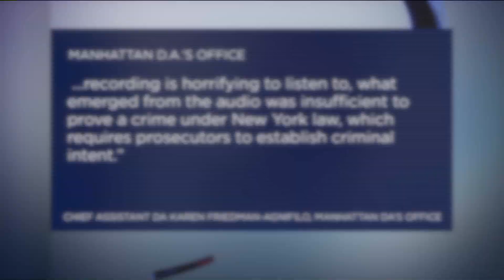LISTEN TO THIS AUDIO: Harvey Weinstein Is Really THAT Vulgar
As Gwyneth Paltrow, Angelina Jolie join a growing list of Hollywood stars who are emerging from behind Tinseltown’s wall of silence to condemn embattled mogul Harvey Weinstein…we are hearing directly from the producer in a 2015 recording. It was secretly recorded by one of his accusers – a model, after she agreed to be wired for an NYPD sting in New York City.